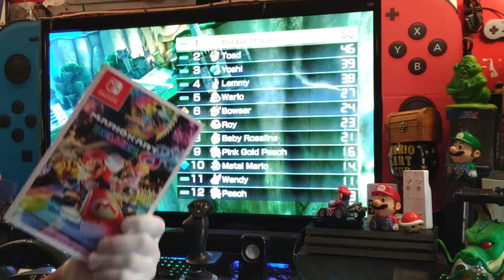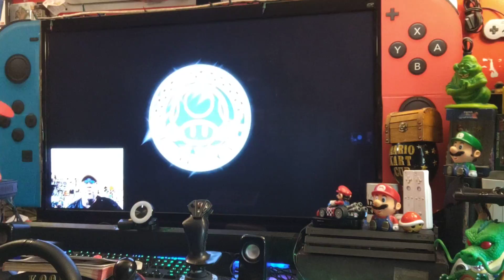"MARIO KART 8 WII U: THE CALM BEFORE THE STORM WAVE DLC BOOSTER COURSE PASS 5!"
DO U MARIO KART? ARE U ELITE OR WANT 2 BE BETTER? THEN SQUAD UP WITH TEAM RED-SHELL! NEVER BE ALONE & DEFENSELESS ON THEM TRACKS AGAIN! HIT US UP JOIN OUR EXCLUSIVE ONLINE TOURNAMENT & BECOME ALL U CAN BE WITH TEAM RED-SHELL! SPECIAL ACCESS CODE ATTACHED TO JOIN THE TOURNAMENT! ITS SUN-SAT 12PM TO 10PM EVERY WEEK!